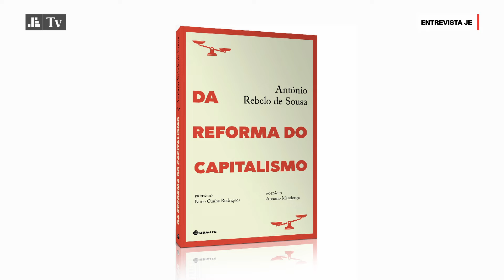António Rebelo de Sousa: "Normalização da extrema direita europeia é estratégia da Rússia"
António Rebelo de Sousa, economista e professor universitário, vai lançar este mês o livro "Da reforma do capitalismo", sobre a evolução do sistema capitalista. Em entrevista ao JE, fala dos desafios do sistema para se reinventar e da ascensão do populismo em Portugal e na Europa.